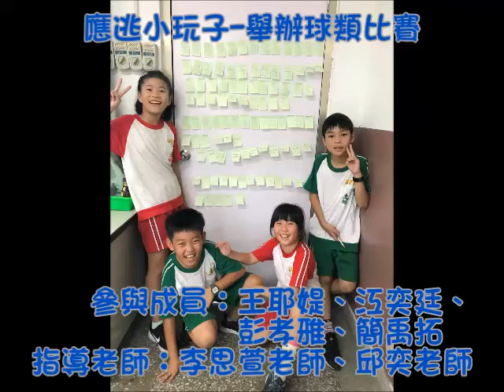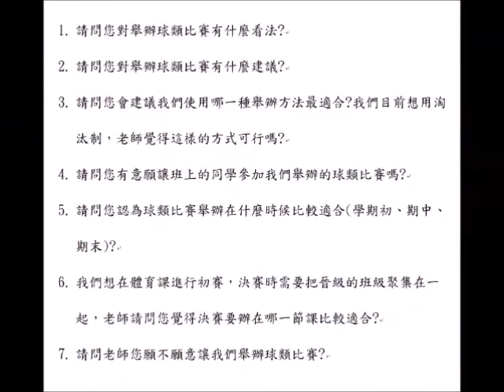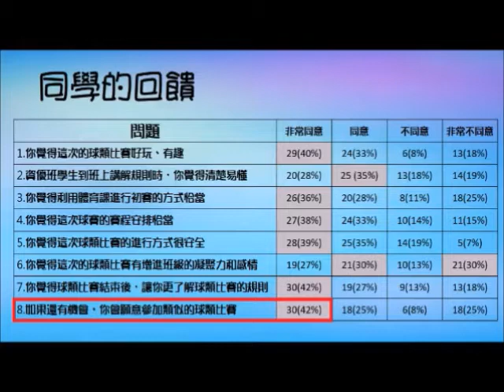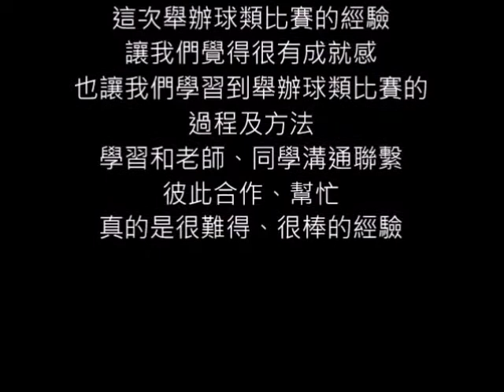CHI-20200102 - 應逃小玩子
感受的問題：我們想解決的問題學是校很少舉辦球類比賽。
輔導員： 邱奕、李思萱
小推手：
王耶媞
彭孝雅
江奕廷
簡禹拓